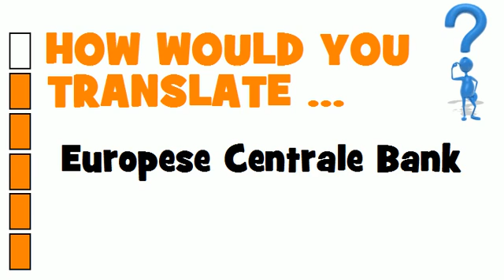DUTCH TRANSLATION QUIZ = Europese Centrale Bank